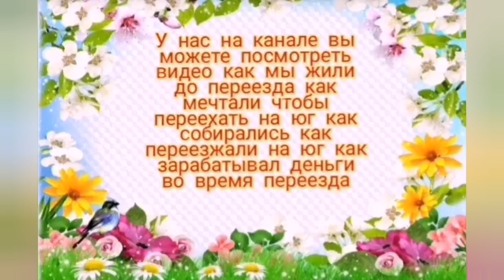Утро в деревне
Лишай на деревьях-что делать?